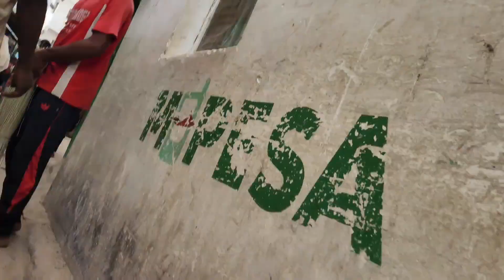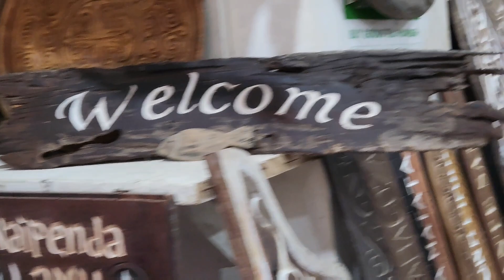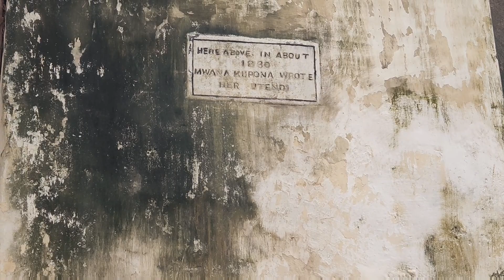Kenya Lamu Day 2...